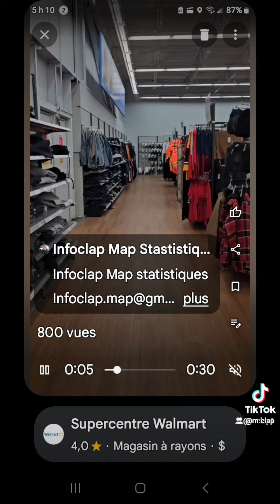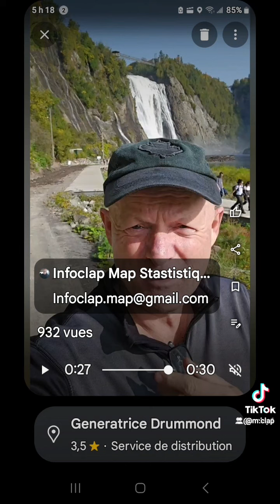GUAY ENTREPRISE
M.CLAP Infoclap Map statistiques.